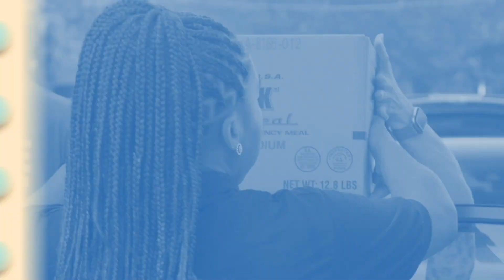Build Your Church: Walking By The Spirit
Guest Pastor Brady Boyd teaches on what it takes to build God's church in the Build Your Church series.